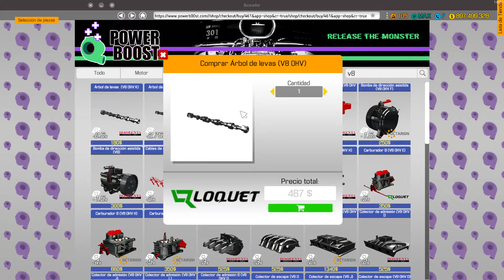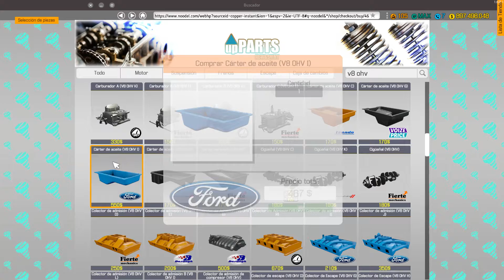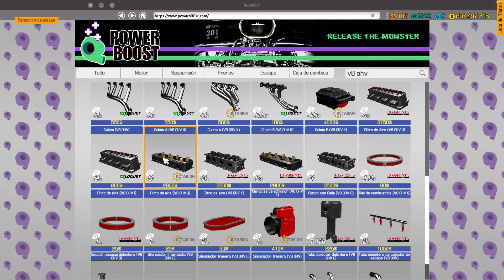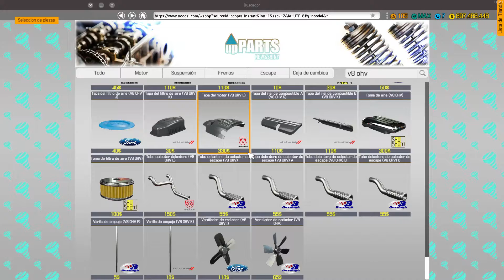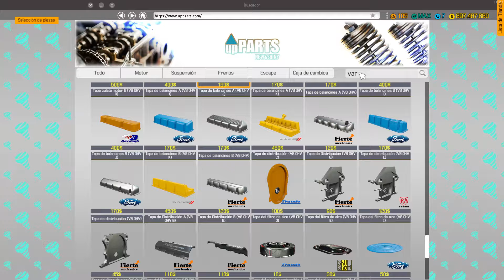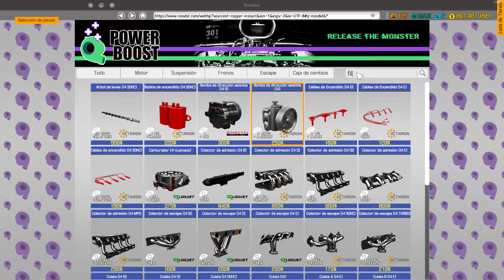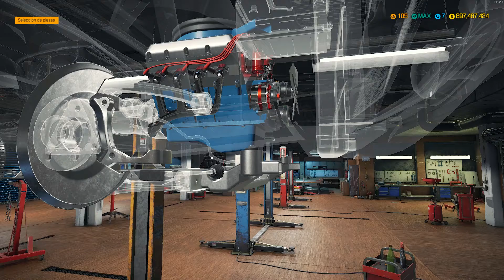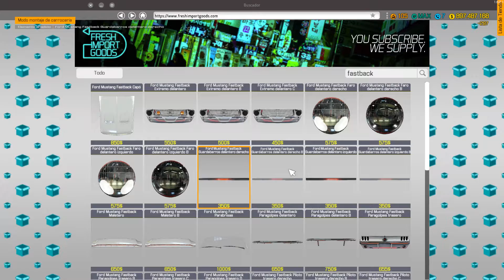CMS 2018 / Proyecto 13 / Recuperó Ford Mustang Fastback (Gt 500) De Tokyo Race En El Desguace.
Proyecto 13:
Restauración Del Ford Mustang Fastback (GT500) De Fast Furious - Tokyo Race En El Desguace.
Un Coche De Película. (A todo Gas).
Le Pondré los vinilos especial.

Perdonar Por No Poder Poner El Motor Nissan Que Sale En La Película Por No Hay.

Los Vinilos Salen Están Hecho Por Mi Y Utilizo Un Truco Para Reparar Todos Los Objetos.
(Si quieren los Vinilos dejar un like y un comentario par dejarle el enlace)

Disfrutar Del Vídeo.
Para Próximos Coches Dejar Comentarios Por Favor

DESCRIPCIÓN:

Car Mechanic Simulator 2018 es un vídeo juego de simulación desarrollado
por el estudio polaco Red Dot Games que representa el trabajo de un mecánico automotriz .
Fue lanzado el 28 de julio de 2017 para Microsoft Windows ,
el 25 de junio de 2019 para PlayStation 4 y Xbox One , y el 15 de febrero de 2019 para Nintendo Switch .
En junio de 2018 se lanzó una versión simplificada para plataformas móviles.
El juego es el tercero de la serie Car Mechanic Simulator ,
después de Car Mechanic Simulator 2014 y Car Mechanic Simulator 2015 .

Esta Versión Es "Versión Del Vídeo Juegos v1.6.2.1 + Todos DLC."

Por Favor Deja Tu Like Y Por Favor deje Su Comentario Eso Ayuda Mucho